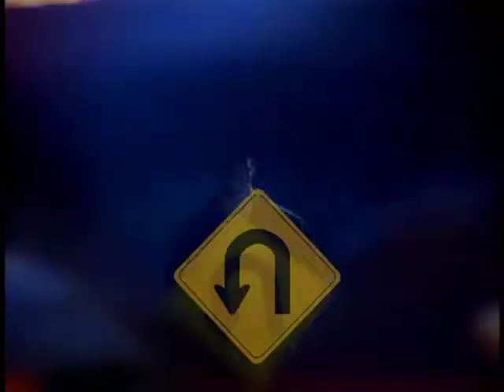Michael W. Barnard Director of Photography Short Form Reel Oct 2013